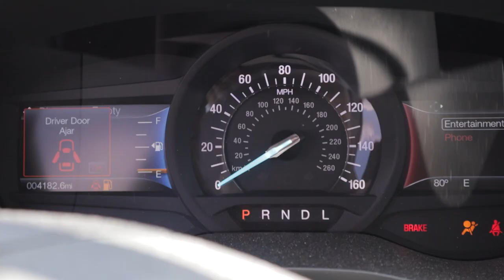Painting a wall and getting coffee | Vlog 01